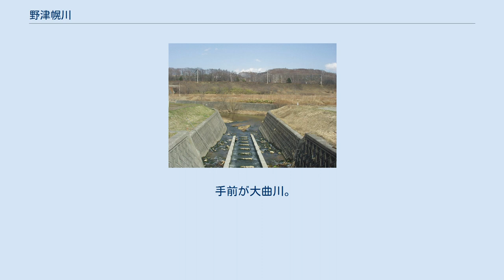野津幌川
野津幌川（のつぽろかわ、のっぽろかわ）は、北海道の石狩平野を流れる川で、石狩川水系厚別川支流の一級河川である。
野津幌の名はアイヌ語で「野の中を流れる川」を意味する「ヌプ・オル・オ・ペツ」か、「濁った所」を意味する「ヌプル・オッ」に由来する。
 北海道北広島市北西部の種苗管理センターの北、千歳線の南から流れ出て、千歳線の南を北北西ないし北西に向かって流れる。
札幌市厚別区との境界で大曲川を合わせ、北に向かう。
そのまま札幌市の東端を北に流れて小野津幌川を合わせる。
江別市の西部に入り、そこで厚別川に合流する。
流域は大曲川との合流点近くまでが緩い丘陵地で、それより下流が低地である。
中流部は札幌市街の縁辺にあたる住宅地として開発が進んでいる。
 20世紀の前半まで、豊平川に直接注いでいた。
下流は低地で、水はけの悪い泥炭地であった。
長く農地にされず、20世紀後半に札幌市の人口が拡大するに及び、住宅地として開発が望まれるにいたった。
軟弱な地盤の上に堤防を作る際に、長い年月と労力が費やされ、完成した堤防の4倍の量の土が投入された。
それだけの量が湿地に沈みこんだのである。
 手前が大曲川。
右から左に野津幌川。
正面の堤は千歳線 (2004年4月)